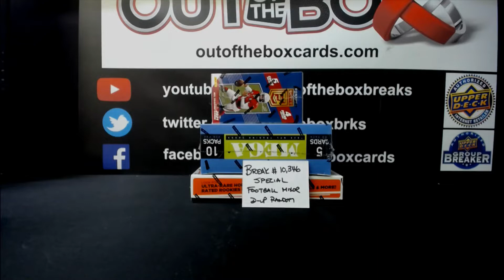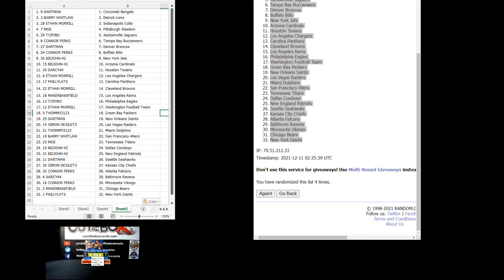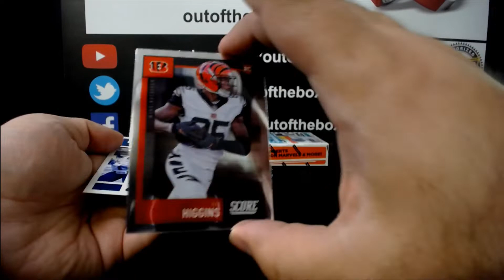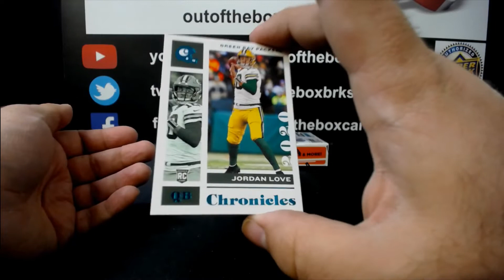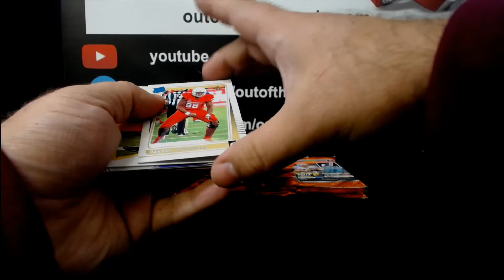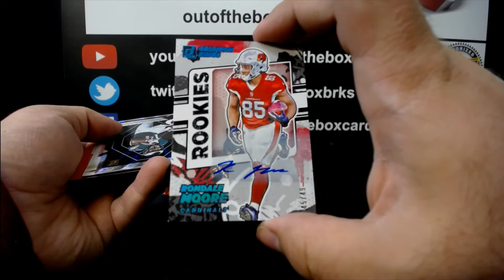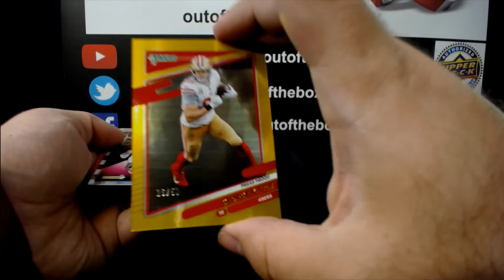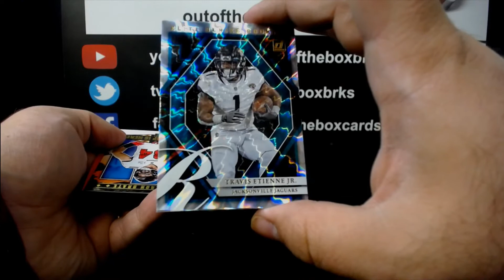Out Of The Box Group Break #10,346- 2021 DONRUSS HOBBY, 2021 ELITE & 2020 CHRONICLES MIXER Double-Up